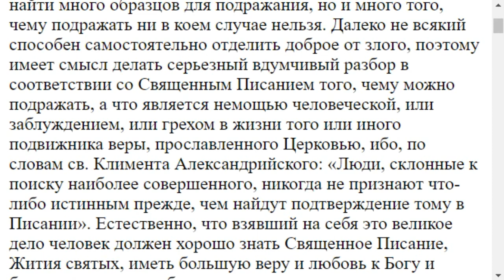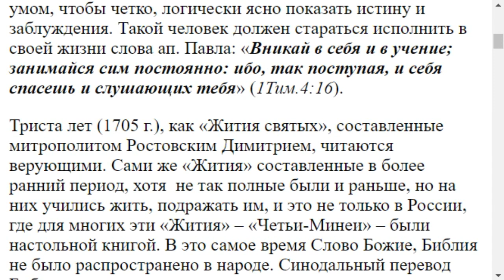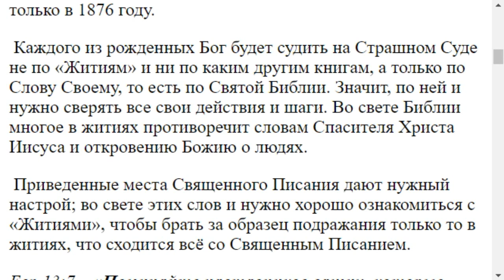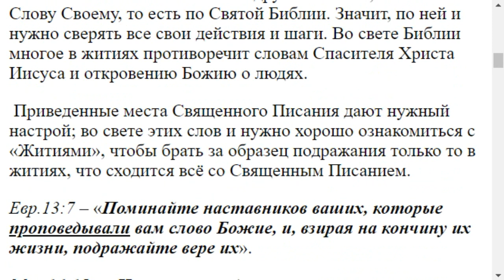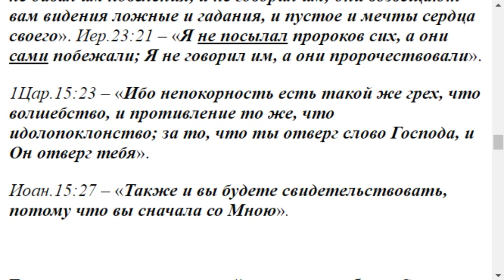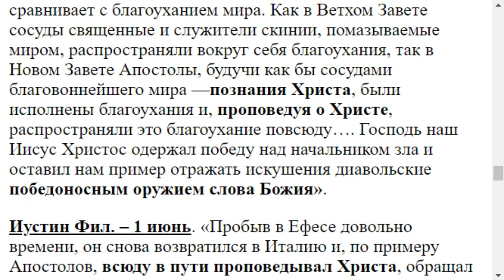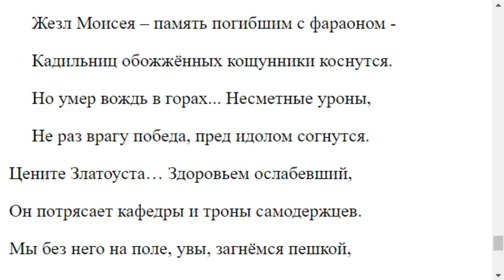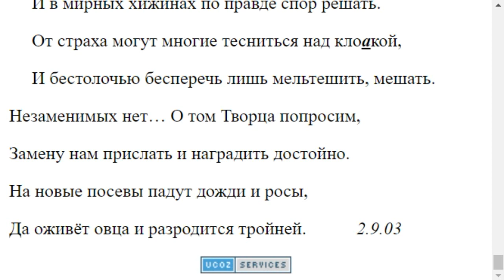1801. Какие жития Вам больше других нравятся?